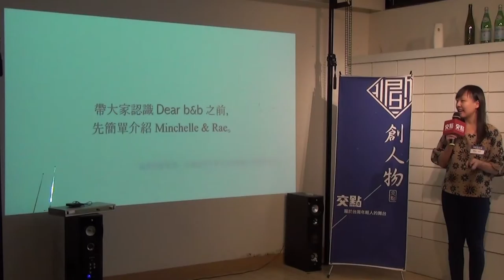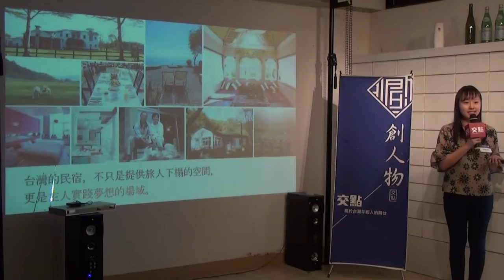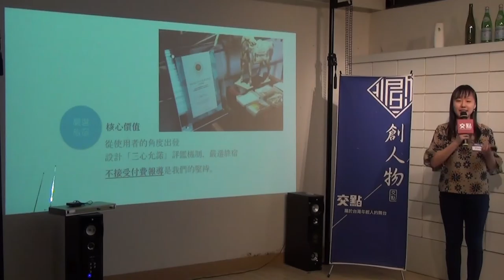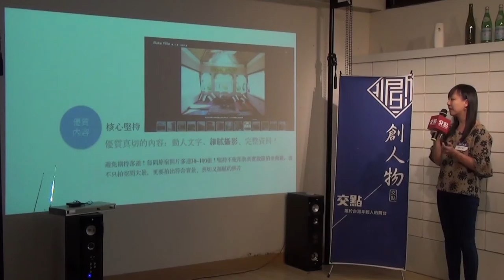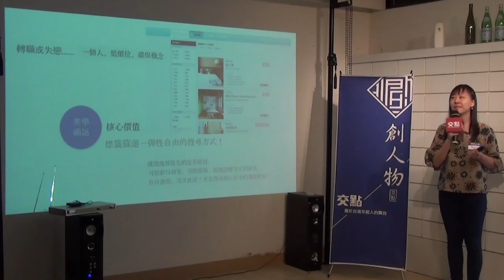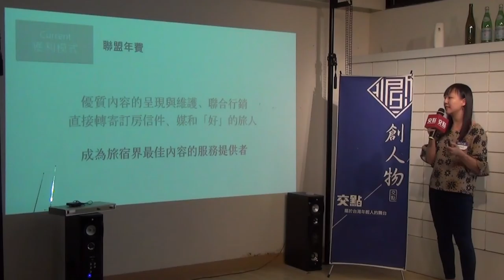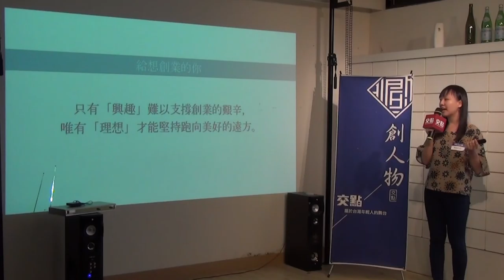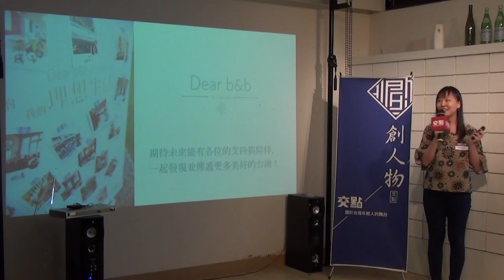創人物2015.10月 - 曹乃云 (Hazel) - 在生活中旅行，走在分享的路上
曹乃云 (Hazel) - 在生活中旅行，走在分享的路上

「在生活中旅行，走在分享的路上。」是一路走來的秉持的初衷。自臺灣科技大學工商業設計系畢業後，帶著對文字、攝影以及旅行的熱愛，加入Dear b&b，負責採訪攝影、文字編輯等職務。

人生旅途中難忘的風景總是發生在計畫之外。那些意想不到的風景，不論或甘、或甜、或苦、或累，都因為踏上 Dear b&b的旅途而一一體會。

我繼續在生活中旅行，用影像與文字記錄生活的溫度。渴望用溫柔細膩、真誠熱切的心，帶大家認識更多臺灣美好的人、事、物，帶你們住進臺灣之美！